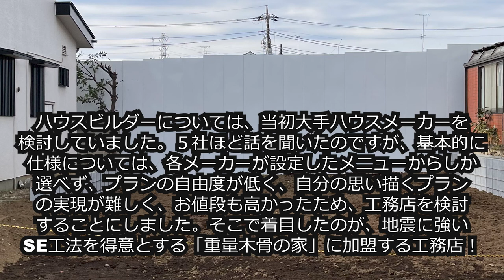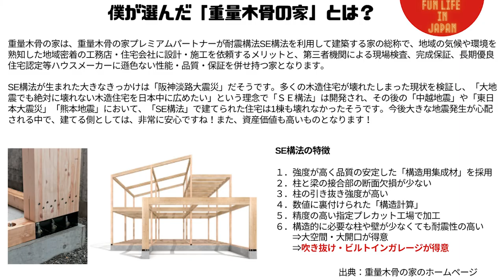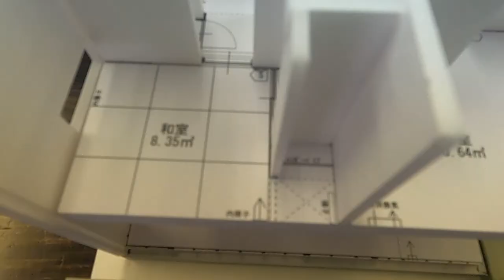夢の「フェラーリのためのガレージハウス」第一弾 新築ご検討中の方必見！SE構法！モダン＆リゾート風自宅プランの徹底解説！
Fun Life in Japan チャンネルのジョージです。さて、いよいよ僕が計画している夢の「フェラーリのためのガレージハウス」をご紹介するシリーズの始まりです！今回の第一弾は、プランの詳細を徹底解説します。

モダンテイストや南国リゾートテイストがお好みの方、ガレージハウスに限らず、ご自宅の新築や建て替えをご検討されている方には、アイデア満載のこのプランがきっとご参考になるはずです！是非最後までご視聴ください！

自宅は、4月に着工し、現在基礎工事が順調に進んでいるところです。今後、工事の進捗状況についてお届けして参りますが、次は第二弾として「古家解体から基礎工事」編をお届けしますので、是非楽しみにしてください！

今後投稿予定のコンテンツは下記の通りです。

4月～8月：ガレージハウスの工事進捗状況。
4月下旬：フェラーリ車載動画　都内ドライブ編
5月中旬：フェラーリ車載動画　伊豆ドライブ（箱根ターンパイク、伊豆スカイライン、伊豆海岸沿い）
8月：ガレージハウスの紹介。完成したガレージハウスを詳しくご紹介したいと思います。

今後とも皆様にもっと楽しんで頂けるような動画の投稿をして参りたいと思いますので、是非チャンネル登録をして頂き、応援を宜しくお願い致します！ では、また次回宜しくお願い致します。